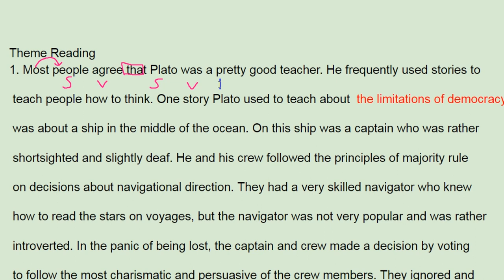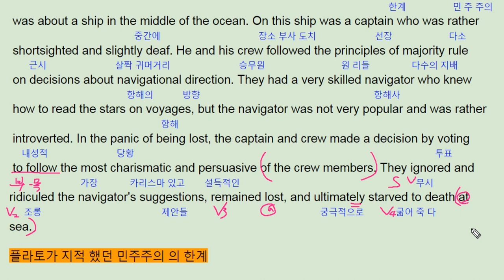올림포스 영어독해의 기본1 15강 3번 - 번개콩